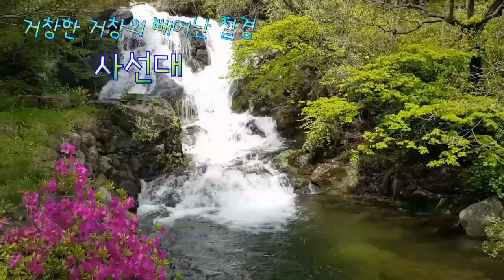거창한 거창의 빼어난 절경 "사선대"힐링하러 오세요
경상남도 거창군 북상면 월성리,월성계곡 상류에 있는 바위이다.
"사선대"라는 명칭은 바위 위에서 신선이 바둑을 두었다는 전설에 따라 지어진 것이다.